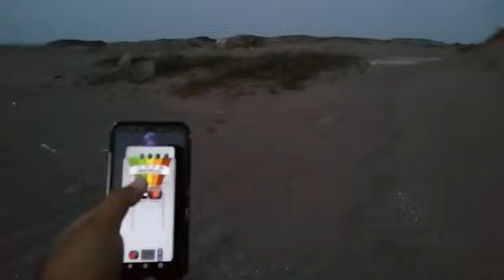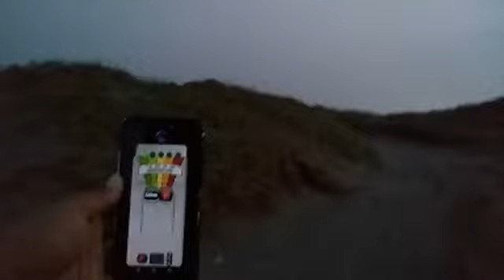⚠️ L O S A T A C O U N A B R U J A ⚠️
Directo Al Terror

Misterio de Ultra-Tumba Mitos y Leyendas de Veracruz puerto